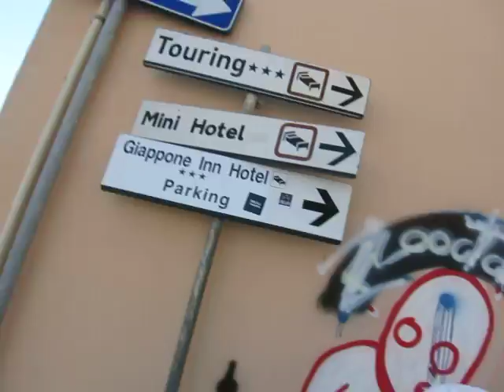Композитор Татьяна Смирнова в Неаполе и Ливорно 2014 г.